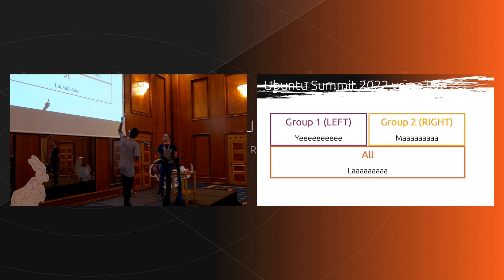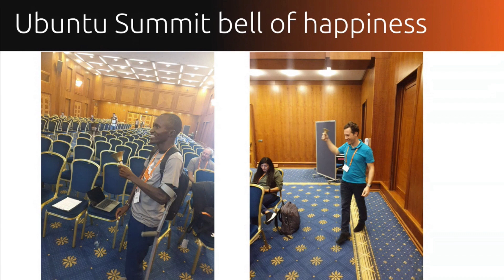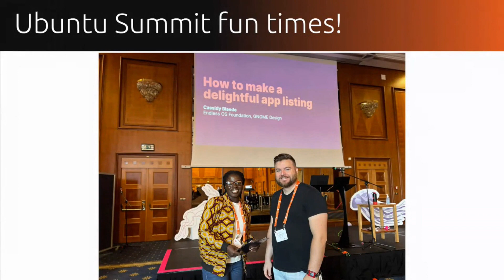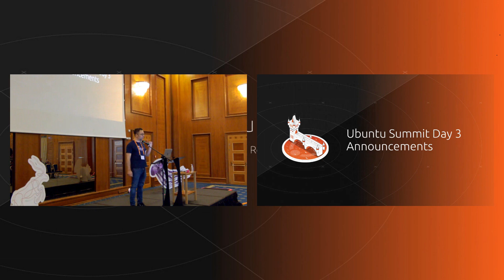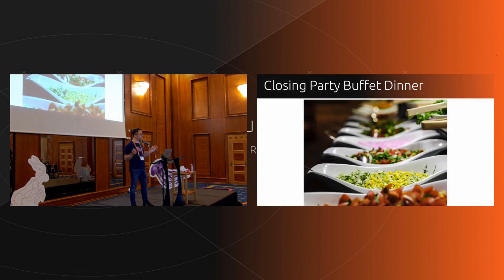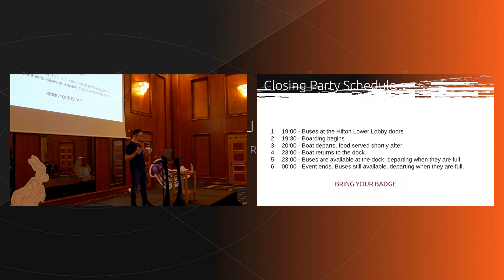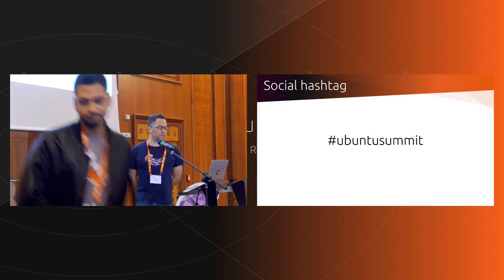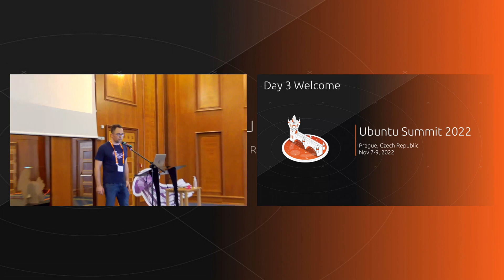Ubuntu Summit 2022 | Day 3 Welcome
Day 3 Welcome by Mauro Gaspari